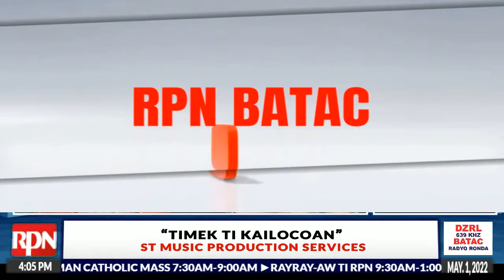"TIMEK TI KAILOCOAN" | RPN DZRL RADIO RONDA 639khz BATAC" | May 01, 2022